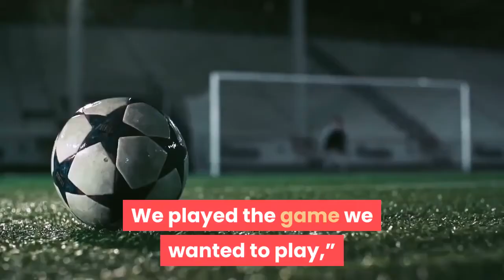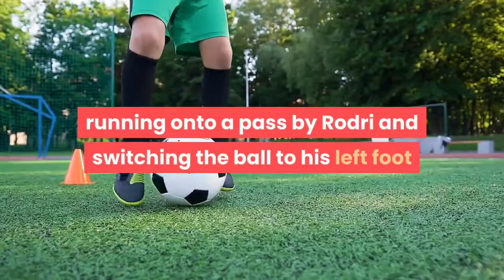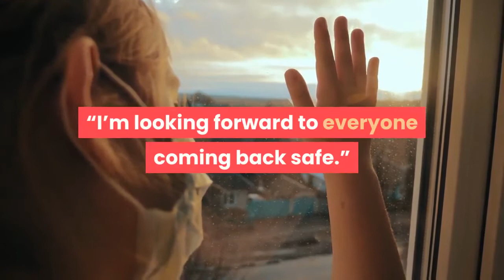Man City into FA Cup semifinals keeps quadruple dream alive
(AP Photo/Jon Super, Pool)With an unprecedented quadruple still a possibility for Manchester City, the pressure on Pep Guardiola is intensifying heading into the final two months of the season. So, as his superstar players head off around the world on international duty, the City manager is ready to switch off.“This week,” Guardiola said, “I promise I will not think about football. I will not watch games.”Few would begrudge him the break, with an intense 34-match, four-month stretch — featuring games every three or four days — concluding with a 2-0 win over Everton in the FA Cup quarterfinals on Saturday. The goals came late — through Ilkay Gundogan in the 84th minute and Kevin De Bruyne in the 90th — but there was a certain inevitability about them inside an empty Goodison Park.“We wanted to keep them uncomfortable … we defended well, didn’t concede space. We played the game we wanted to play,” Everton manager Carlo Ancelotti said. “But they are the best team in the world.”Indeed, Guardiola’s players are sweeping all before them this season, having also reached the final of the English League Cup, the quarterfinals of the Champions League and forged a 14-point lead in the Premier League. Extra time loomed when Gundogan stooped to head the ball into an empty net after a shot from marauding City defender Aymeric Laporte was tipped onto the bar by goalkeeper João Virgínia. It was the Germany midfielder’s 12th goal in all competitions in 2021, more than any other player in the Premier League. De Bruyne, who started the match on the bench, ensured City’s progress to the last four with a goal in the 90th minute, running onto a pass by Rodri and switching the ball to his left foot before scoring with a composed finish.“There will be a few more games like this, I think,” Gundogan said, “but we have to be ready for them. If you want to win trophies and fight for everything, you have to find a way to win.”City also won the FA Cup in 2019 as part of a domestic treble under Guardiola. The team is trying to go one better this season, though the Champions League has so far proved elusive for City despite the club’s heavy spending under its Abu Dhabi ownership over the past decade. Guardiola refuses to entertain any questions about the possible quadruple, which has never been achieved in English soccer. All he wants now is for his players to return to the club fit and healthy after the upcoming international break.“Hopefully the (coronavirus) bubbles are controlled,” Guardiola said. “I’m looking forward to everyone coming back safe.”Southampton is the other team through to the FA Cup semifinals after beating second-tier Bournemouth 3-0 earlier Saturday. The other quarterfinal games are on Sunday and both are all-Premier League matchups: Leicester vs. Manchester United and Chelsea vs. Sheffield United.